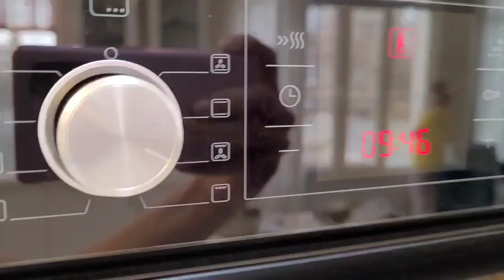آموزش سرخ کردن بال مرغ با فر برقی